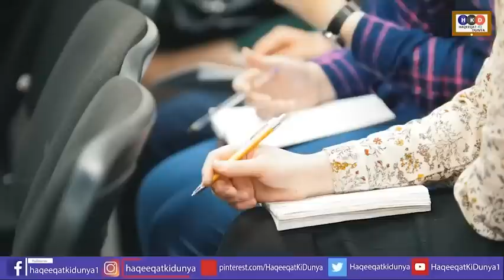chief justice pakistan supreme court done its job in election delay case today